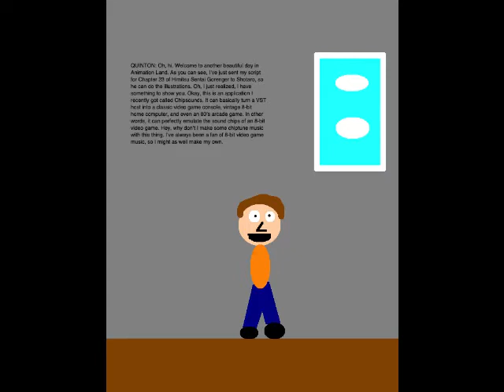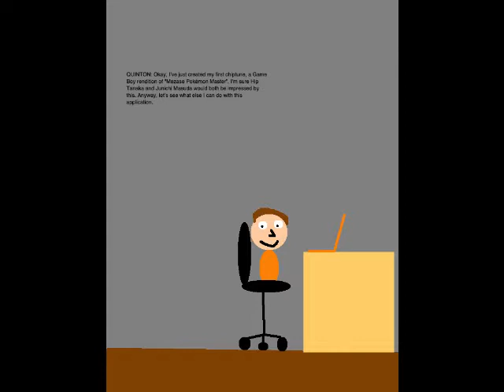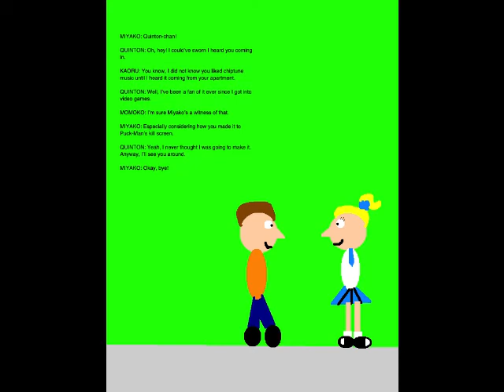Quinton's Animation Extravaganza Episode 113 - Music with Chipsounds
Alright, here's another filler. Set on February 6, 2019, this episode is where I make chiptune versions of various theme songs, including the Pokémon theme, "Mezase Pokémon Master", and the theme song for The Super Mario Bros. Super Show!